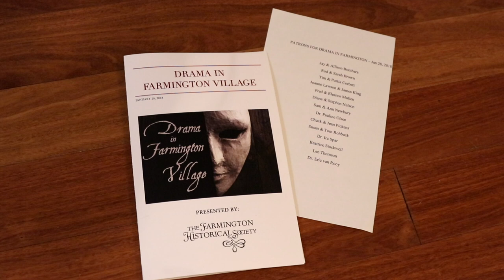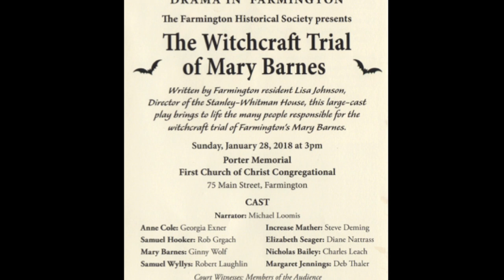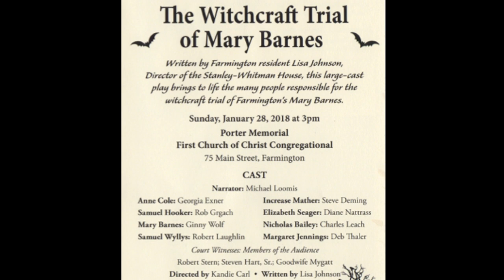The Witchcraft Trial of Mary Barnes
Video produced by AlysonFilms.com (Alyson Films, LLC).
Drama in Farmington presented by The Farmington Historical Society on Sunday, Jan. 28th 2018 at Porter Memorial First Church of Christ Congregational in Farmington, CT. Written by Farmington resident Lisa Johnson.